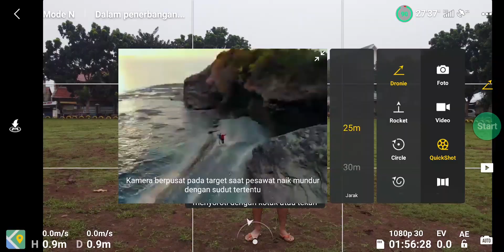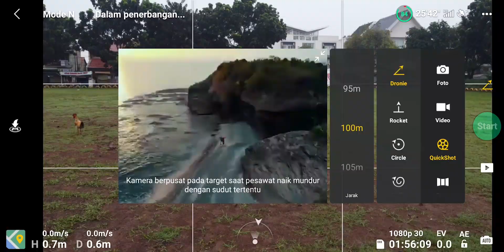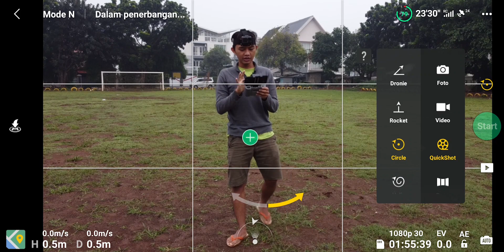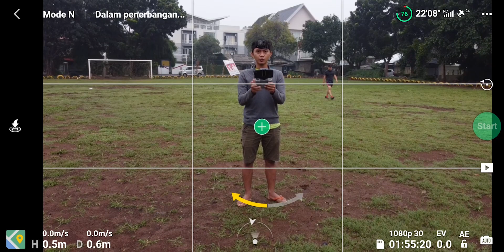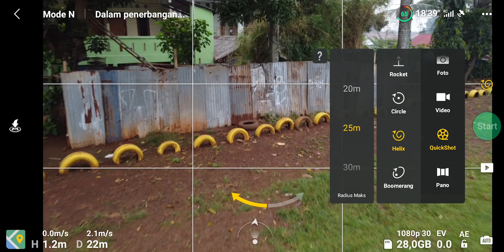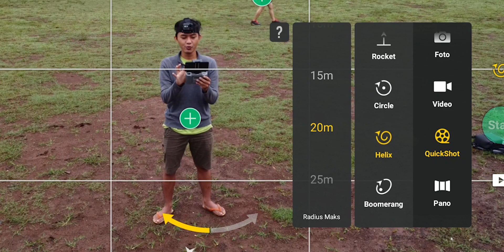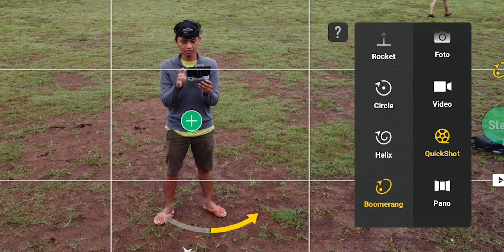Fitur Rahasia DJI MINI 2 ga ada di MINI 1 - Part 1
0:00 Intro
0:45 Fitur
7:47 Hasilnya
8:00 Harga Update

LIKE aktifkan Lonceng guys, 1 Like = 1 Semangat baru :v